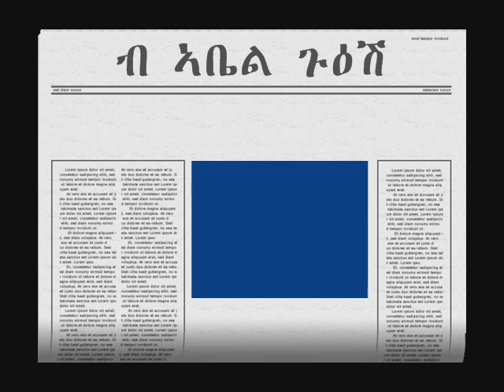ደሓን ይኹን....!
ብ ኣቤል ጉዕሽ
(Abel Guesh, poet)